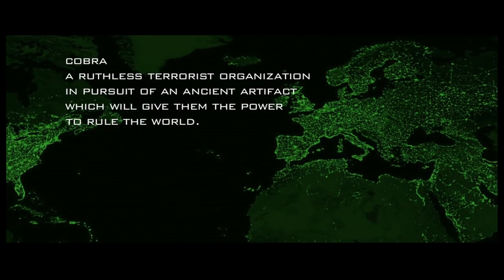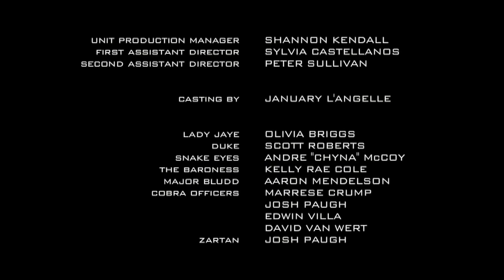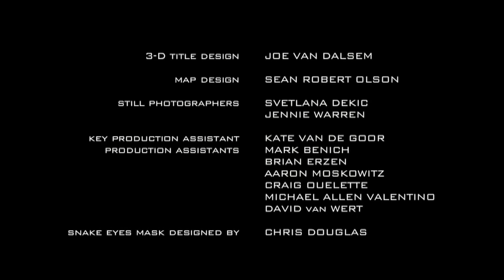G.I. Joe: Battle for the Serpent Stone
The race is on as Duke, Lady Jaye and Snake Eyes take on Cobra in a perilous quest for the Apophis Stone, an Ancient Egyptian artifact with the power to summon an unstoppable demon army.  Can they get to it before Cobra?  Choose a side, join the battle.

2006, Action-Adventure
12 minutes, USA
Directed by Sean Robert Olson